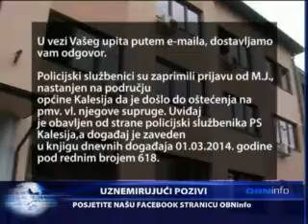OBN INFO 04 03 14 I DIO